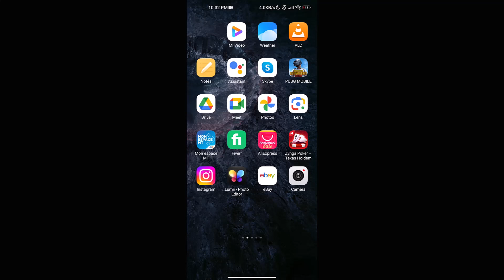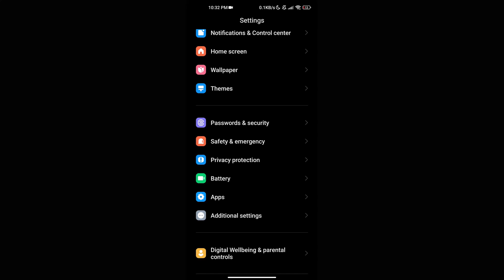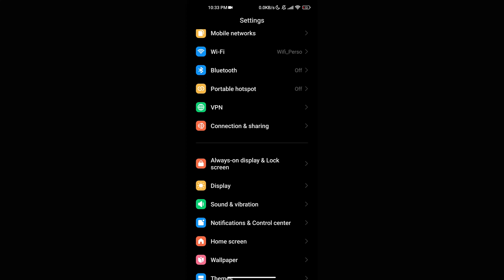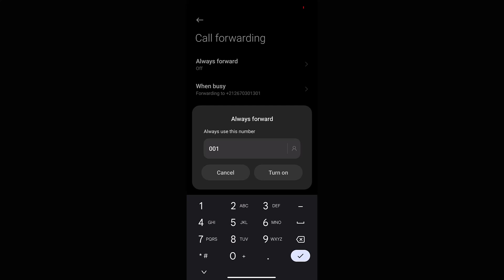How to Stop Incoming Calls Without Airplane Mode on Android? [5 Easy Methods]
In this video, we will show you how to easily stop incoming calls on your Android device without having to turn on airplane mode. This simple hack will give you the peace and quiet you've been craving.

Solutions
0:00 Intro
0:11 Method 1
0:37 Method 2
1:01 Method 3
2:23 Method 4
3:27 Method 5